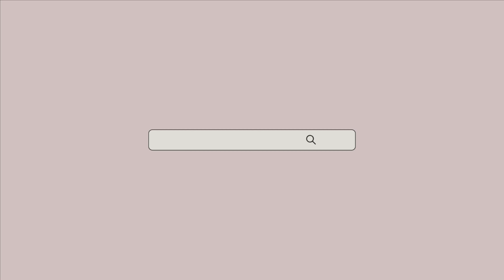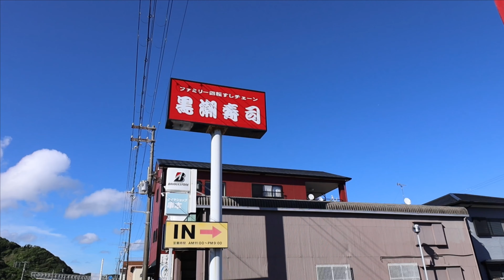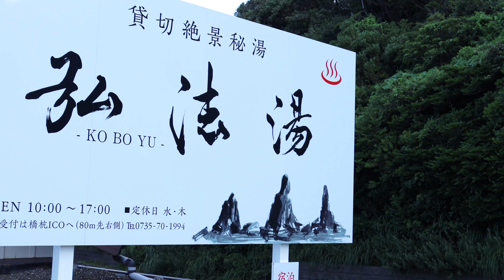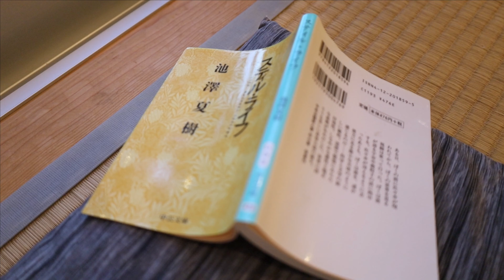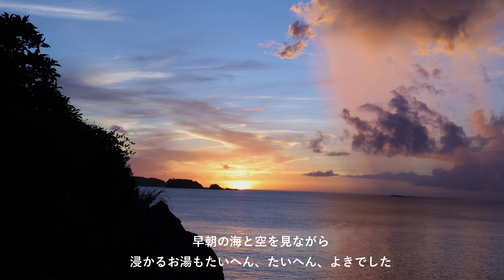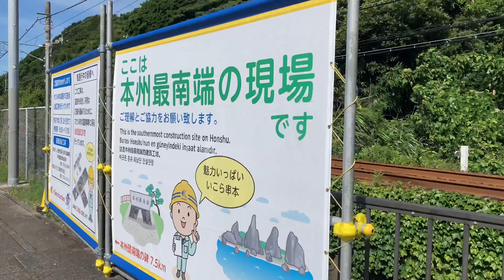［和歌山・串本vlog］１泊6600円の貸切・絶景露天風呂の宿♨️１人旅｜電車でいく関西の避暑地・本州最南端の町｜絶景・橋杭岩｜絶景貸切温泉・弘法湯｜南紀串本｜夏休み一人旅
7月下旬に行ってきた和歌山県串本への弾丸１泊２日旅 のvlogです。
今回滞在した弘法湯♨️がとてもよかったです。
＊チェックイン/アウトの時間が通常のホテルとは違うのでご注意ください

this is my solo trip vlog to Kushimoto in Wakayama
- the southernmost point of Japan's main island🇯🇵
it's about 3 hours train ride from Kansai Airport